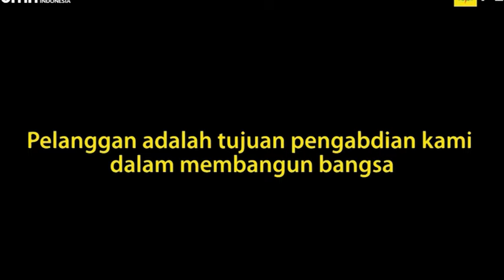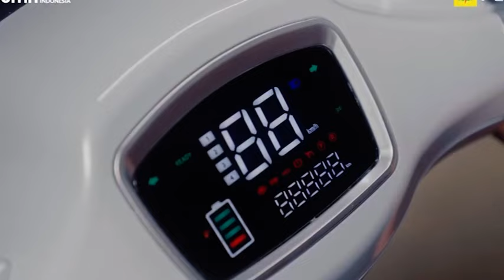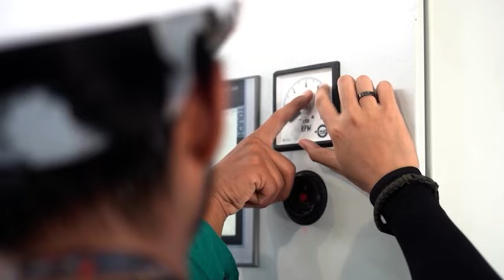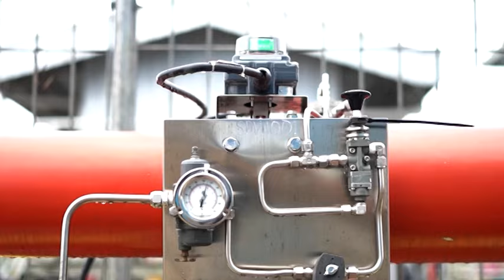PROGRAM KETAHANAN PANGAN